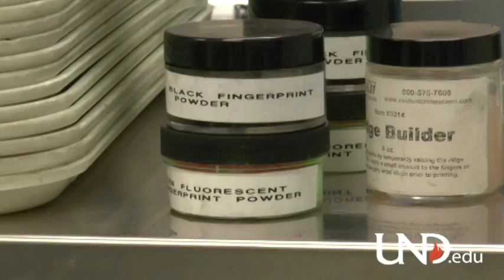60 Seconds With... UND Forensic Science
Every bone tells a story, and putting the pieces of these narratives back together is the work of Forensic Anthropologist and Forensic Program Director, Dr. Phoebe Stubblefield. The field of Forensic Science needs practitioners and UND is answering the challenge!

Why Liberal Arts?